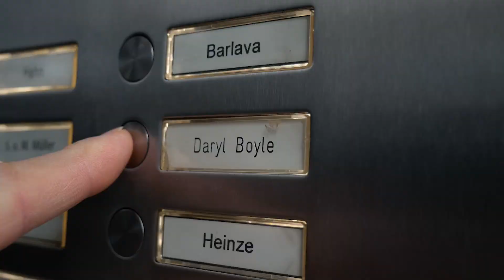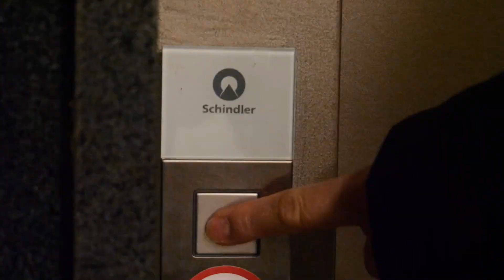Welcome to the Boyles Folge2 | Familie Daryl Boyle | Hockey Home Story | Red Bull München Eishockey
Wie lebt eine Eishockey-Familie in München und was unternimmt sie, wenn der Ehemann und Papa mal nicht auf dem Eis steht?
Diese Fragen und einiges mehr lösen wir in unserer neuen Serie "Welcome to...". In Folge 2 besuchen wir Mr. Reliable alias Daryl Bolye und seine tolle Familie, um mehr über ihren Alltag zu erfahren!